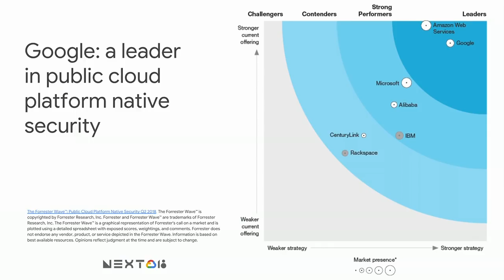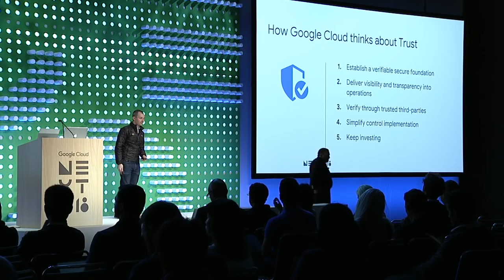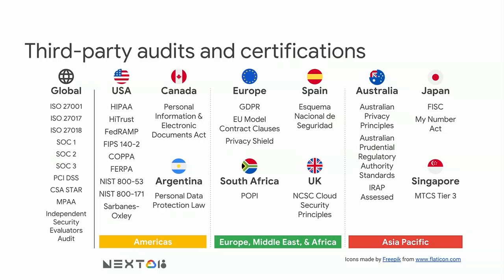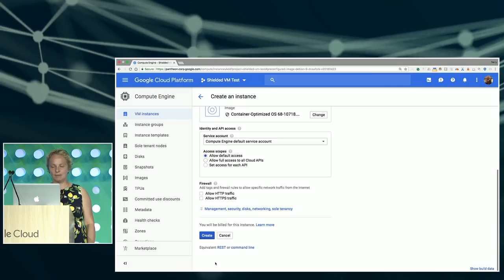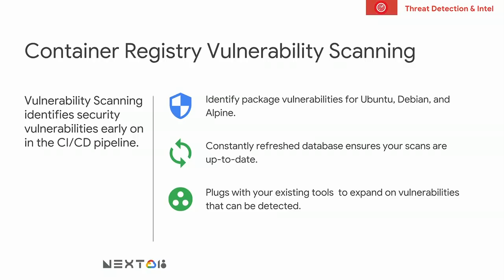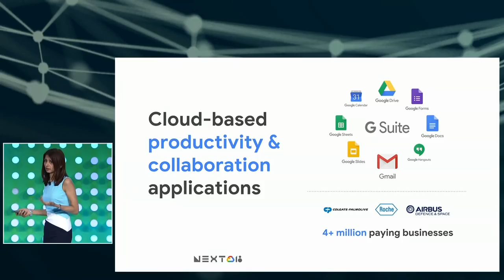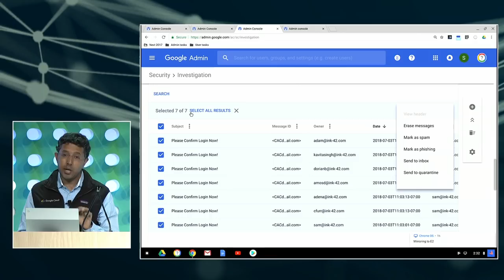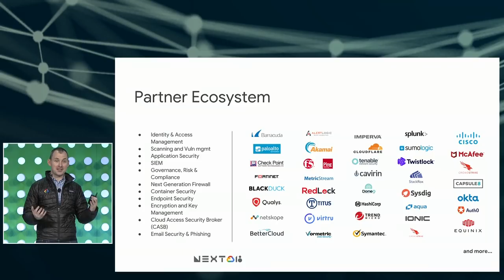Security and Trust for Google Cloud (Cloud Next '18)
Running your business in the cloud requires a high degree of confidence and trust in your provider. In this session, customers and security product leaders from across Google Cloud will describe how our infrastructure, apps, and services, including our latest security innovations in the areas of advanced platform security, context-aware access controls, data security, visibility, and transparency combine to deliver the most secure, trusted cloud.